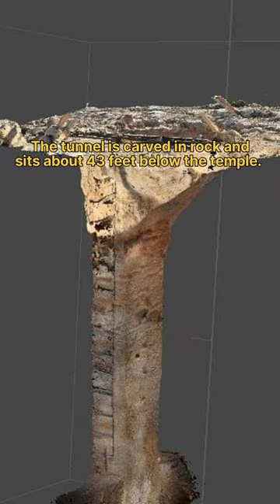Cleopatra's Tomb might have been found